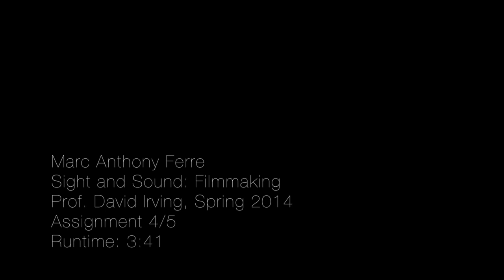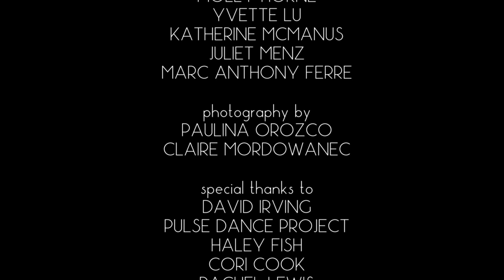Cry Me A River: NYU Sight & Sound Film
Directed and choreographed by Marc Anthony Ferre. Photography by Paulina Orozco and Claire Mordowanec. Performed by Molly Horne, Yvette Lu, Katherine McManus, Juliet Menz, and Marc Anthony Ferre.

Marc Anthony Ferre
NYU Tisch School of the Arts
Undergraduate Film and Television